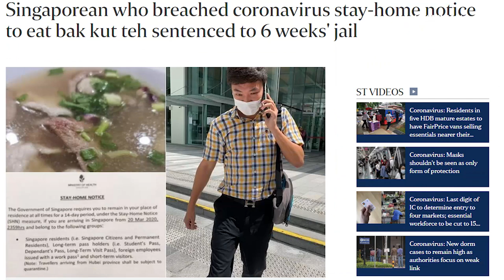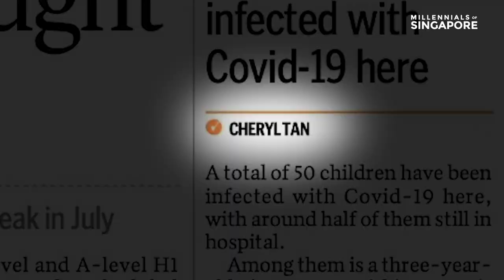First Covidiot Goes To Jail | The Daily Ketchup April 24, 2020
The circuit breaker has been extended and more people are losing their minds. From using a misleading headline for a news article to even mistaking a K-Drama star for a North Korean soldier.

Host and Camera - Daniel Lim
Producer - Johnathan Chua, Andrew Lee
Editor - Raymond Deoferio
Animations - Ardhel Castillo, Nashrul Merza